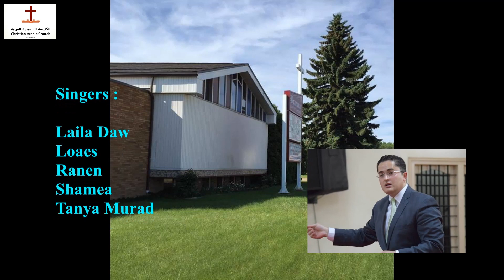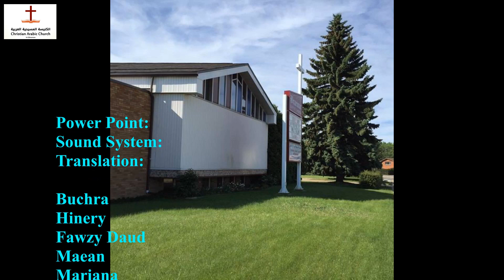Sun. Jan. 13th, 2019 - ثمر الروح القدس فرح - القس/ عماد موريس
#20190113-A-CACE
Georgy-(Ed.Georgy)